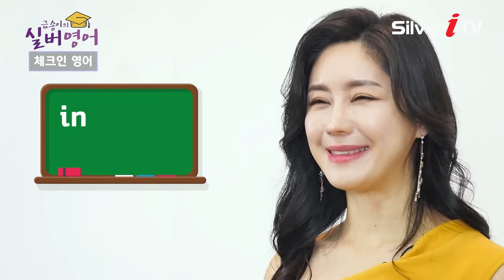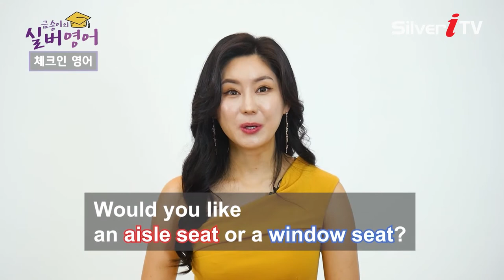Ep5 체크인의 중요성을 알아보자! [금송이의 실버영어 / 실버아이TV]